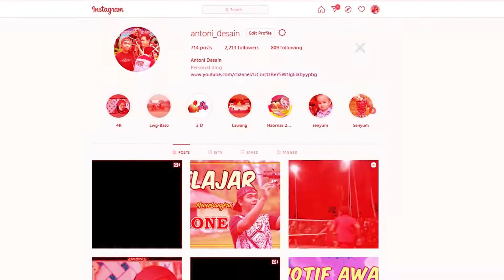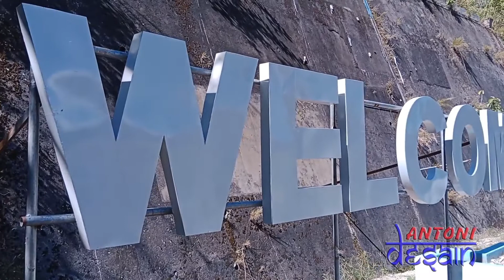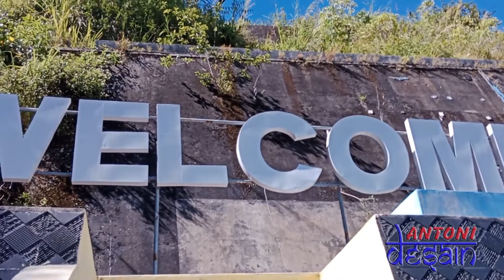Gapura Welcom To Matur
Video Cinematik Memasuki kawasan Kecamatan Matur, yang terletak di Batang Kasiak.